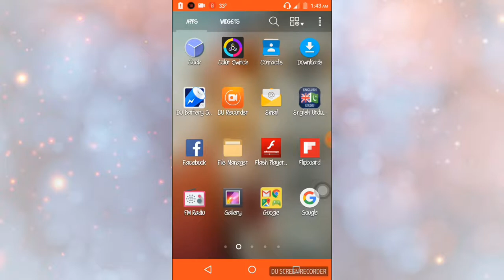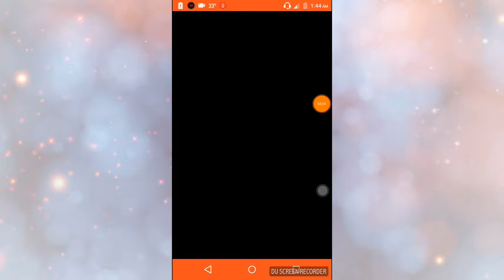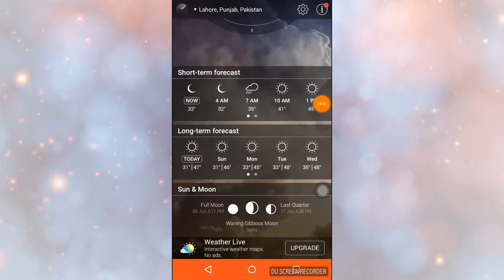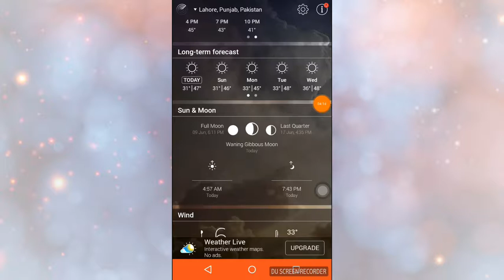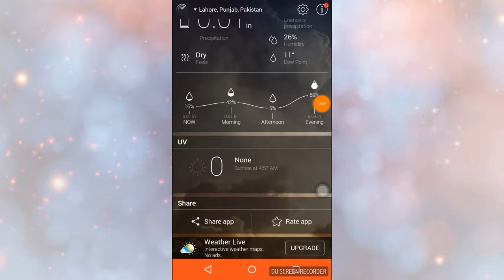Best weather app for android 2017 best one for everyone,/tell you tempreture,humidity and wind